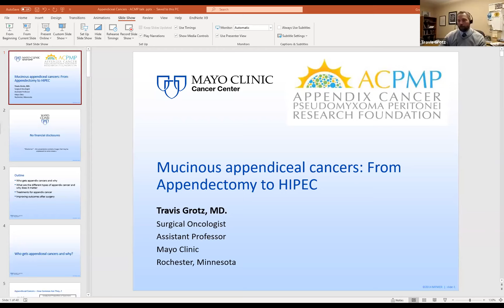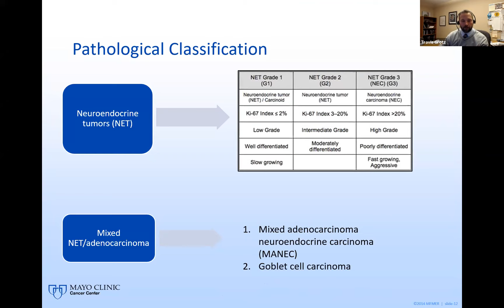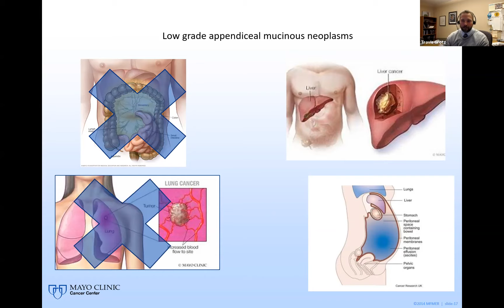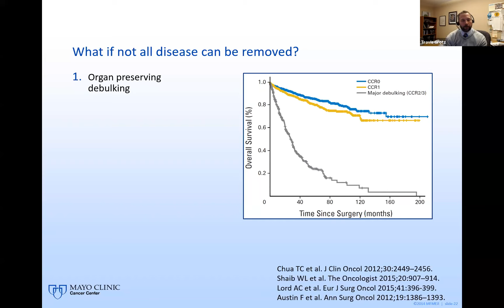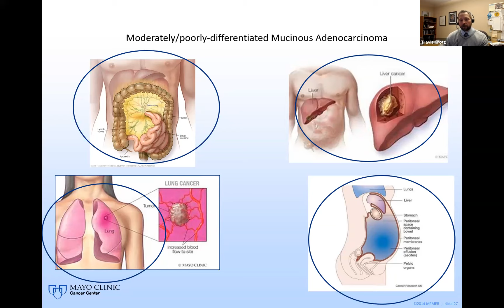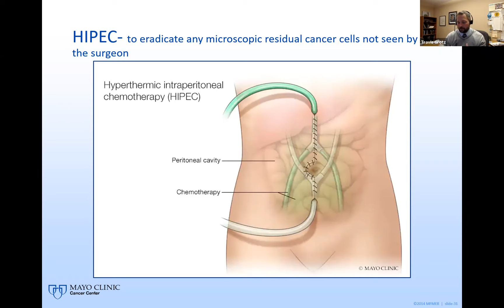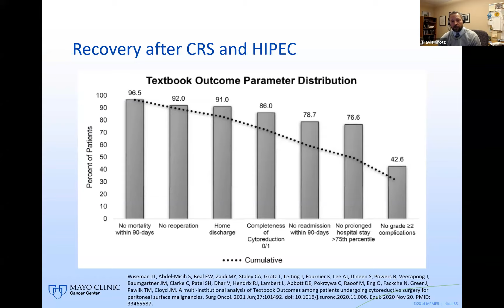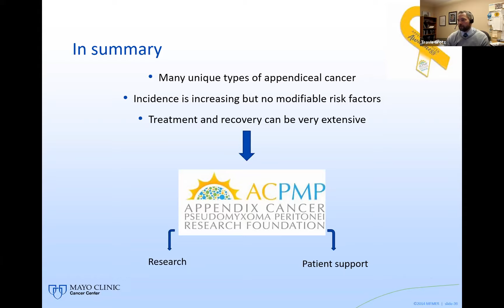Mucinous Appendiceal Cancers: from Appendectomy to HIPEC: Dr Grotz, Surgical Oncologist-Mayo Clinic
Dr. Grotz, Surgical Oncologist from the Mayo Clinic presented: Mucinous Appendiceal Cancers: from Appendectomy to HIPEC.
The webinar was co-hosted by ACPMP Research Foundation and Minnesota’s Patient Advisory Council members, Meghan Blomquist and Angel Harrington who lead the MN Appendix Cancer Allies. This event was held via Zoom on October 27, 2021 and was free and open to all.